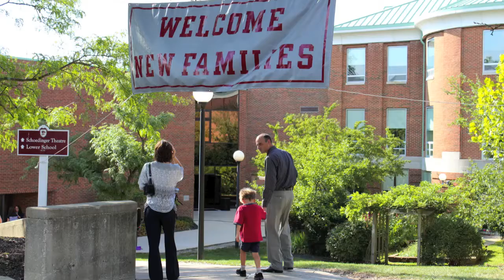New Parent Slideshow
Photos from the 2012-13 school year accompanied with singing by our Fourth Grade Choir welcome all new families to the Columbus Academy community.